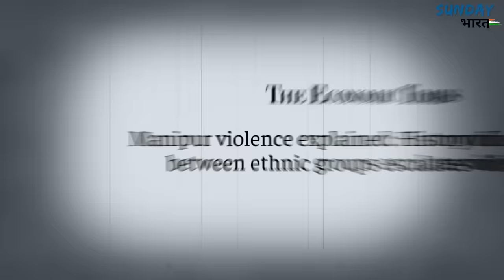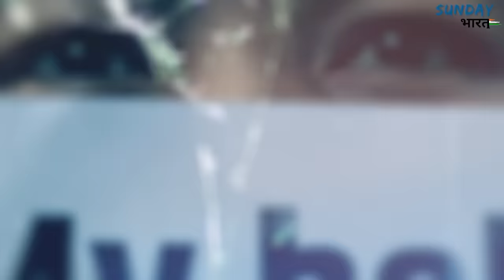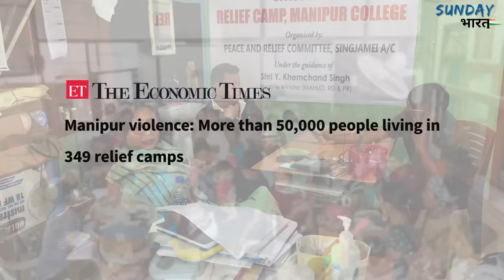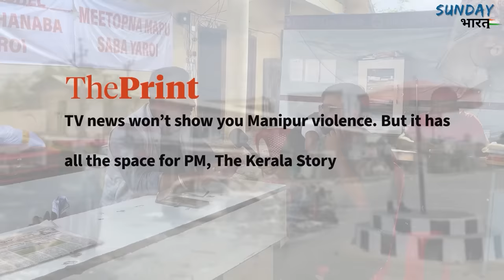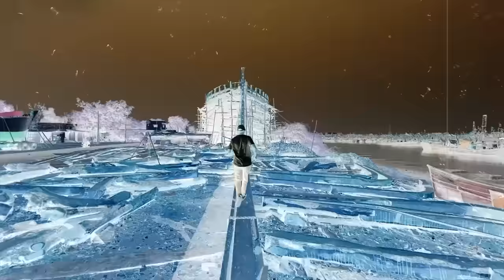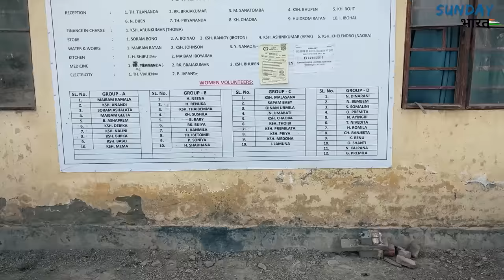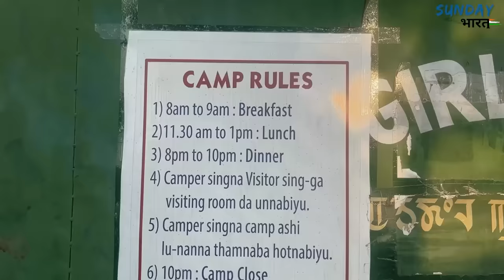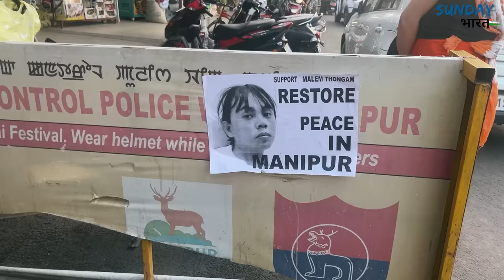The Manipur Story- Episode 1 | Meiteis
Support Suresh's Family

Liked this video? Two ways you can support us! 🔥

COMMENT/SHARE the Video📲- Make these stories reach maximum people by engaging with video. Let's do it!

⛽︎ Fuel Us: We are a small team and India is a big country. Support us in our mission to explore the heart of India by refueling our Caravan

Become a member of Sarthak Sabha, Get clear, concise, and only the most important news delivered directly to your WhatsApp📲

Currently, the 2024 Elections are underway, and political parties have announced their manifestos. Our current government, the BJP, has also stated that if they win, they will ensure that Manipur, a state in conflict for the past 1.5 years, will be stabilized. However, the question arises: what has the government been doing for the past 17-18 months? The state government belongs to the BJP, and so does the central government, yet these issues persist. Why are people still facing problems? Why are they unable to live in their own homes, being displaced instead?

In this ground reporting video, we spoke with the people of Manipur themselves. We went there, understood the issues, and are presenting them to our viewers.

Watch the First Chapter of "Manipur Story" for a closer look.

Edits: Sagar Gupta, Vishal Verma, Shubham Das